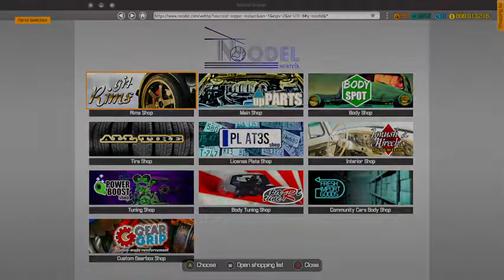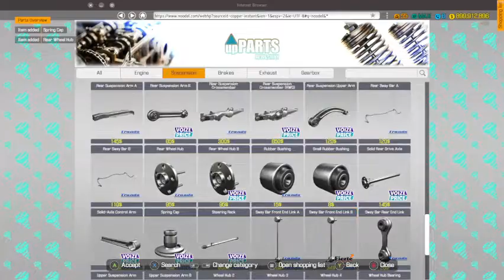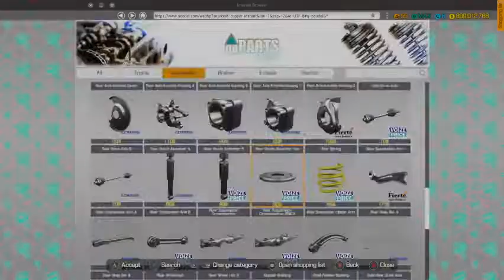CMS18 2015 Ford Mustang ECO Boost Restoration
bought this eco boost from a junkyard lets save it.